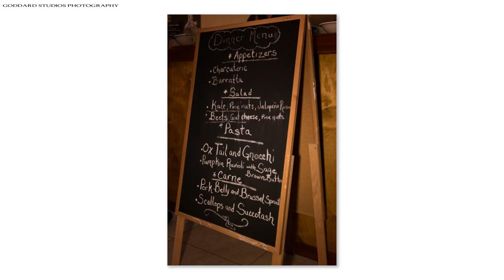Hotel Seven4One Wedding in Laguna Beach by Goddard Studios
Peter and Debbie got married at Hotel Seven4One in Laguna Beach. It's the perfect venue for a smaller wedding and you can either do the ceremony on the beach or inside Hotel 741. We love shooting there and working with Robin Ballard, the wonderful venue and wedding coordinator.